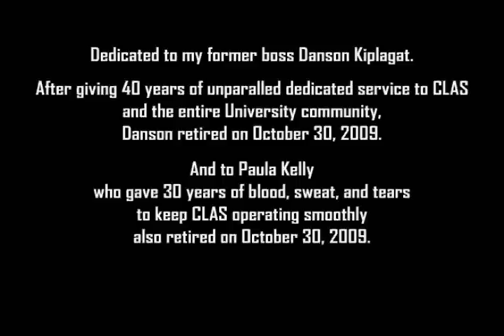"Ready to Pi" - by Notorious L.E.E. (Happy Halloween version)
This video is dedicated to anyone who has ever taken Math 34A/B at UCSB.  Daryl Cooper, author of the "Bunny Book", gets a nice "surprise" on Halloween in front  of the entire class (850 students) in Campbell Hall.
-Notorious L.E.E.